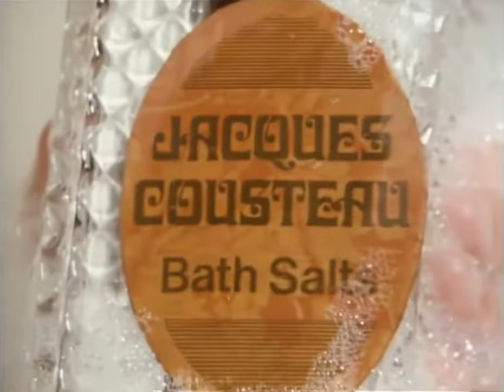Not The Nine O'Clock News Pamela Stephenson Rowan Atkinson - Jacques Cousteau Sketch (Mr Bean)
Enjoyed the video?

Due to UTubes "Reused content" policy, this channel isn't moneitized in any way. If you're feeling kind you could always drop us a little donation 😊 - Stoopid Videoz.

Rowan Atkinson and Pamela Stephenson Jacques Cousteau sketch from the Not The Nine O'Clock News series.